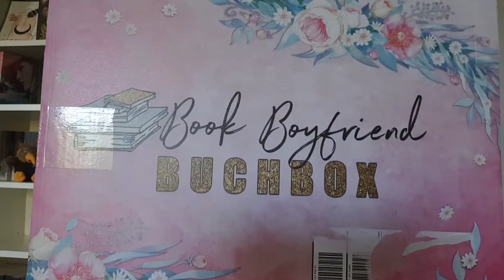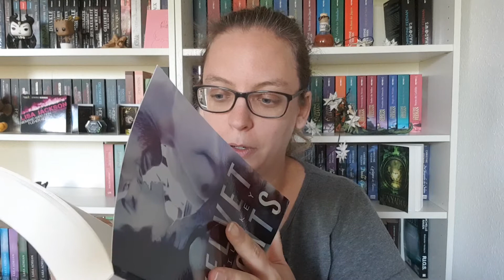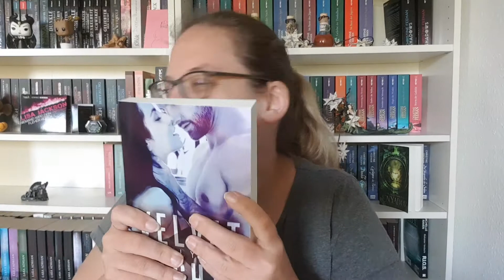unpacking Book boyfriend Buchbox Herbst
unboxing von meiner ersten Buchbox von vielen.

Crazy in Love: Wir vereint (Sammelband) von Kate Franklin

Velvet Nights: Du gehörst mir (New York Love 2) von Emily Key